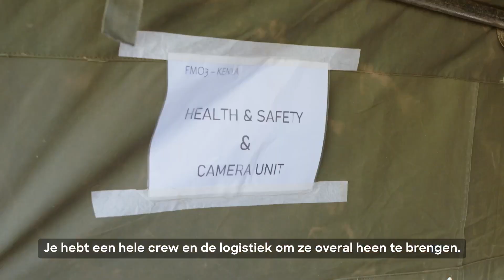Behind the scenes bij Ed Stafford: First Man Out - Deel 1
We nemen een kijkje achter de schermen bij de opnames van Ed Stafford: First Man Out seizoen 3.